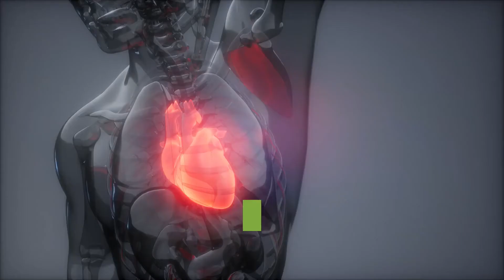Sleeping problem you may face at night - Watch Now !!!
What Causes Waking Up in the Middle of the Night?
Ever Wonder or ask yourself this question.
don't worry we got you cover.
here are Physical Causes.
1) Pain, especially from arthritis, heart failure, sickle cell anemia, or cancer. Tell your doctor if you hurt too much to stay asleep. They might need to change your medication.
2) Breathing trouble from asthma, bronchitis, or another lung disease.
3) Digestive problems, especially pain and cough from acid reflux or symptoms of irritable bowel syndrome.
4) Hormones. Women often wake up at night when levels change around their periods or during menopause. Hot flashes and night sweats also disrupt sleep.
5) Brain and nerve diseases, including Alzheimer’s and Parkinson’s.
6) Peeing a lot, possibly because you drank a lot of fluids during the day or because of a health condition like diabetes, heart disease, or bladder inflammation.